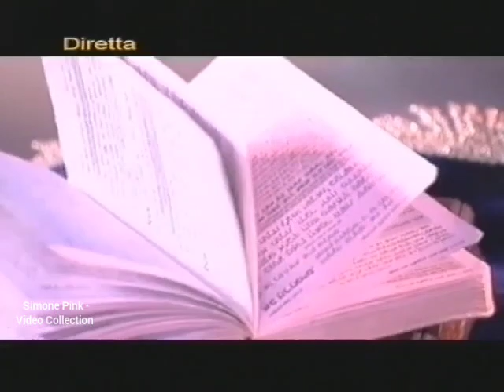Amedeo Minghi - "Gerusalemme" (live a "Video Italia - Serata con..." (2005)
Ospite di Franco Nisi a "Video Italia - Serata con..." nel 2005, Amedeo Minghi canta "Gerusalemme", accompagnato dal relativo videoclip girato in Terra Santa. Il brano è firmato dallo stesso Minghi assieme a Paolo Audino, Stefano Borgia e Antonio Decimo.